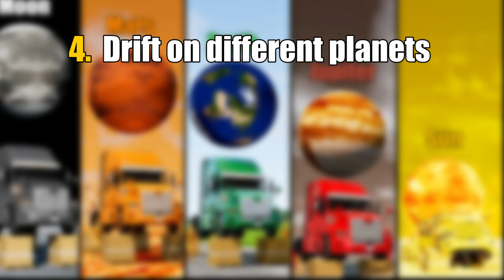Gravity Difference #12 - Earth, Moon, Jupiter, Mars, Sun - Beamng drive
Gravity of 5 different planets and satellites, such as Earth, Moon, Mars, Jupiter and the Sun.
Tests for them:
1. Drop test of planets
2. Shot from a car cannon
3. Helicopter with a car on a chain
4. Drift on different planets
5. Rockfall against a truck

Music used free youtube library:

1) Manea 2 - Vibe Mountain
2) Venetian - Density & Time
3) I Did That - Diamond Ortiz
4) AI 2 - Vibe Mountain
5) Crock Pot - Diamond Ortiz